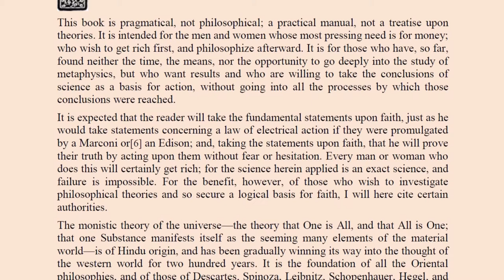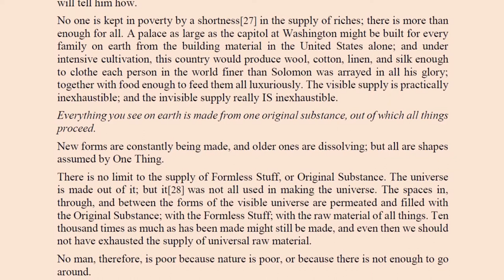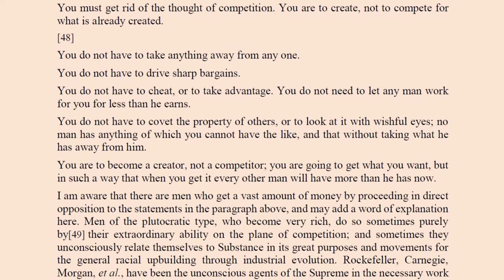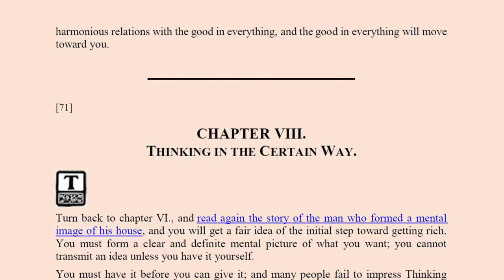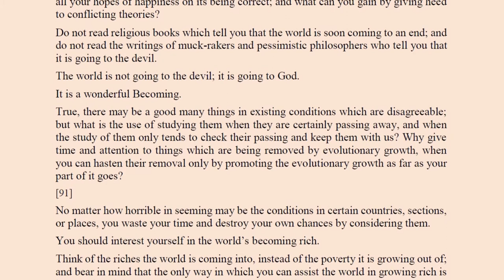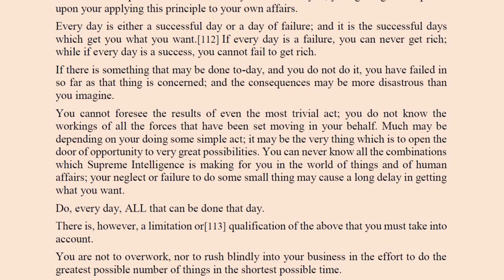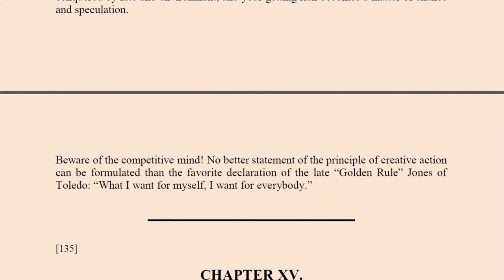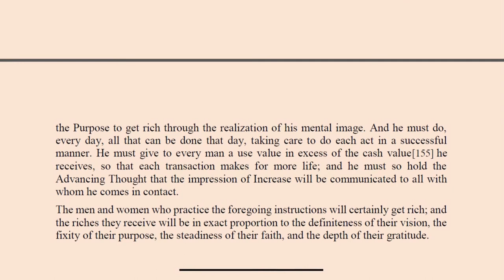THE SCIENCE OF GETTING RICH by W. D. WATTLES – full audiobook with text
It is the audiobook with text of The Science of Getting Rich by Wallace D. Wattles in 1910, which contains the underlying philosophy of how and why to attain true wealth.

When Rhonda Byrne, creator of the global phenomenon The Secret, enlisted Denis Waitley's participation as one of the teachers in both the video and book versions, they both discovered that Wattles' work had profoundly influenced their own beliefs concerning fundamental laws of success, including the law of attraction, the law of increase, and the law of gratitude.

A recognized pioneer in the personal development movement, Denis Waitley is one of the most respected and listened-to voices on high-performance achievement. The author of 18 nonfiction books, his audio album The Psychology of Winning is the all-time best-selling program on self-mastery.

The Science of Getting Rich is the seminal work by Wallace D. Wattles. With timeless principles leading to material and spiritual wealth, it is as relevant today as it was more than a century ago, when it was first published.

What you will learn about:

- The right to be rich

- There is a science of getting rich, like mathematics or physics

- How riches come to you

- Thinking and doing things in a certain way

Getting into the right business

- The law of gratitude and the impression of increase

Read by Diana Majlinger

Audio source: LibriVox – the public domain. You may freely copy and distribute its information, as no entity (individual or corporate) has a copyright on the body of the works in the website.

Other full audiobooks with the text and short summaries of the books you can find in the YouTube channel Silentium.

Cheers,

Silentium